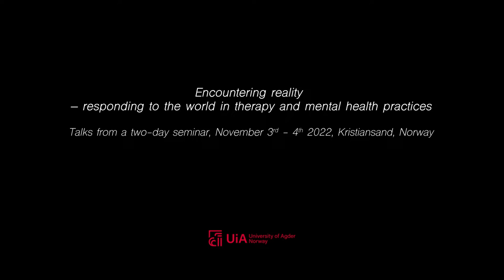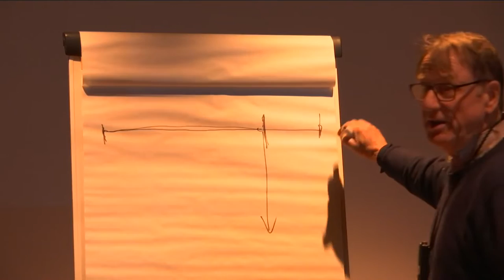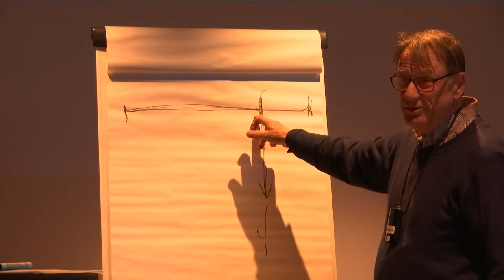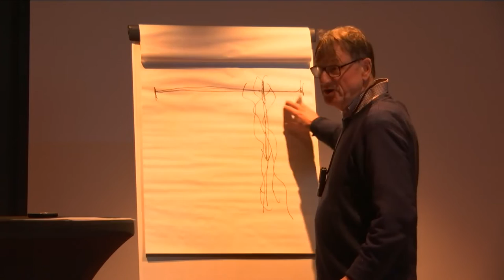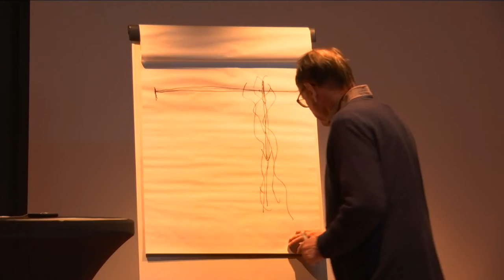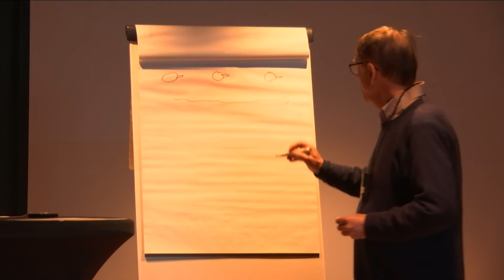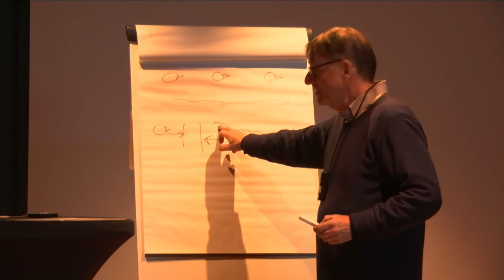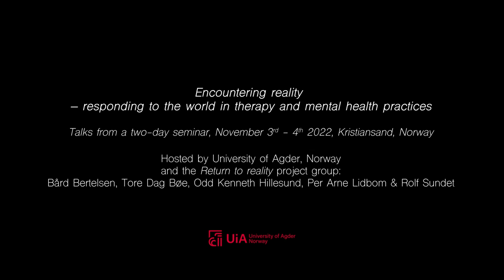Encountering reality - talk by Tim Ingold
Encountering reality – responding to the world in therapy and mental health practices. Talk by Tim Ingold, Emeritus Professor in the Department of Anthropology, School of Social Science, University of Aberdeen.

This video is the third of 5 talks recorded from a two-day seminar hosted by University of Agder, Norway and the Return to reality project group:
Bård Bertelsen, Tore Dag Bøe, Odd Kenneth Hillesund, Per Arne Lidbom & Rolf Sundet.

Date of recording: November 3rd – 4th 2022, Kristiansand, Norway.